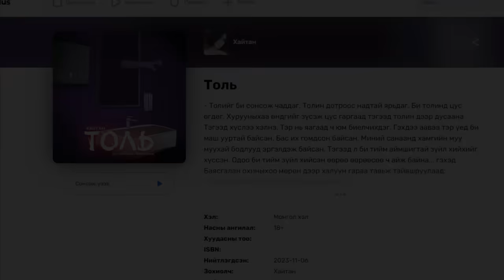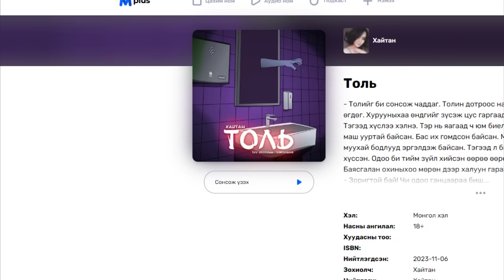ТОЛЬ 5-Р ХЭСЭГ | АЙМШИГ, АДАЛ ЯВДАЛТ | ХАЙТАН